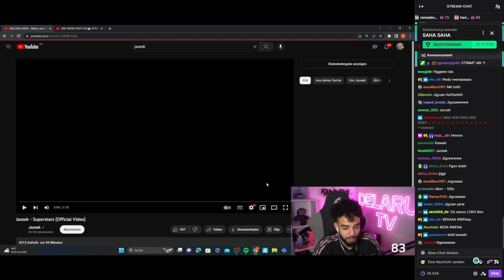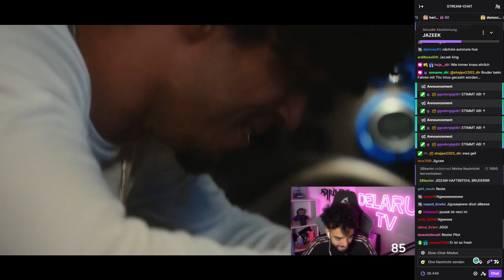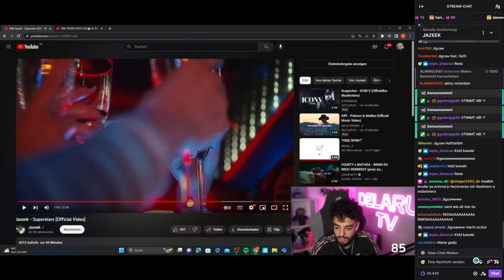SAMI reagiert auf "Jazeek - Superstars"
Sami | Delaruetv reagiert auf Jazeek - Superstars (Official Video)